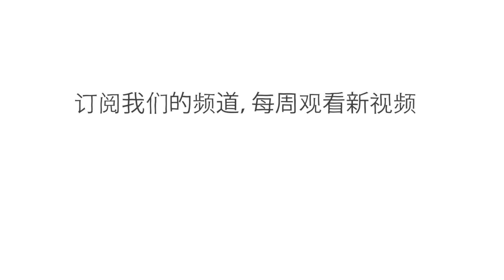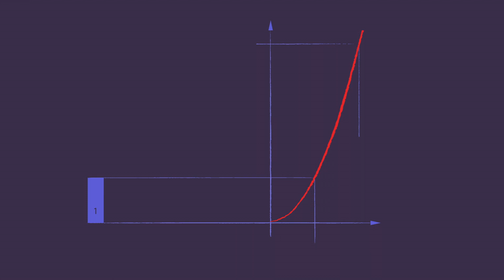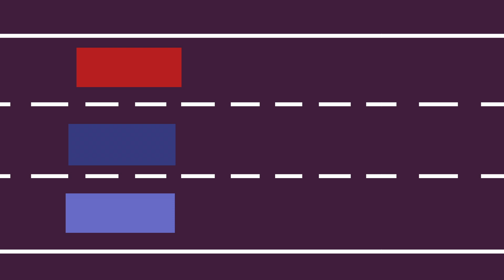如何更高效地管理时间（来自机器的经验）- Brian Christian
人类和计算机都能在有限的时间内尽可能多地完成任务。在过去大约五十年里，计算机科学家掌握了大量有效管理时间的良策，他们对于可能出问题的地方有着丰富的经验。Brian Christian 将分享我们如何利用这些见解充分利用自己的时间。

课程老师 Brian Christian，导演 Draško Ivezić。